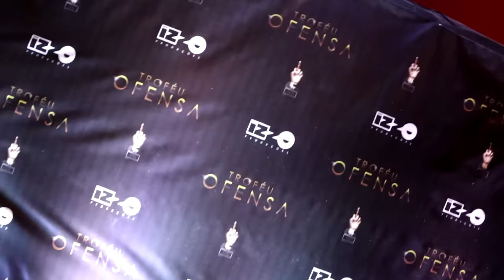FUI NO TROFÉU OFENSA DOS GÊNIOS SIAMESES, CASSIUS OGRO E ABNER DANTAS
● Contato para parcerias / empresas / eventos